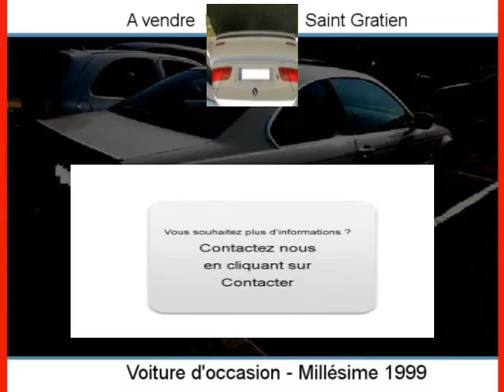Achat Vente une BMW 323 Saint Gratien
A vendre à  Saint Gratien  Occasion automobile BMW 323 de 111000 Km.
automobile occasion Autoenvideo : Achat Vente une BMW 323  Saint Gratien  Val-d Oise